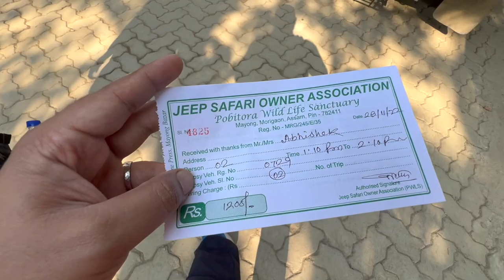Pobitora Wildlife Sanctuary - Assam - guwahati vlogs - one horned rhino jeep Safari